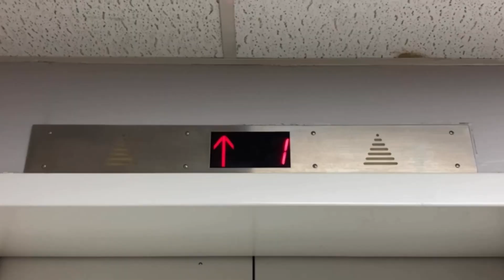EPIC MOTOR: Montgomery Hydraulic Elevator/Lift - Gears @ Skyline Mall - Roblox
Elevator Specifications:

Installer: Montgomery
Fixtures: Square Buttons
Drive Type: In-Ground Dry-Powered Hydraulic
Starter: Wye-Delta
Motor Pitch: A-Flat
Capacity: 3500 LBS
Door Type: Center-Opening
Door Safety: Sensors
# of Elevators on Bank: 1
Floors Served: 1, 2
Speed: 75-100 FPM
Year of Installation: 1970s

Video Information:

Date & Time Recorded: April 30th, 2023, at 12:56 AM